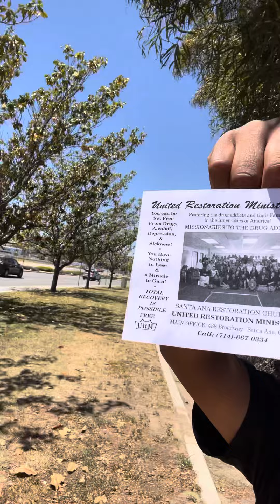New Prayer Video to God “. My friend Roger talks to Jesus Christ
I’m wearing my Super Terry the Tiger costume and my friend Roger prays to Jesus Christ